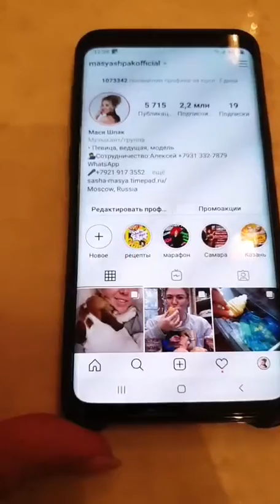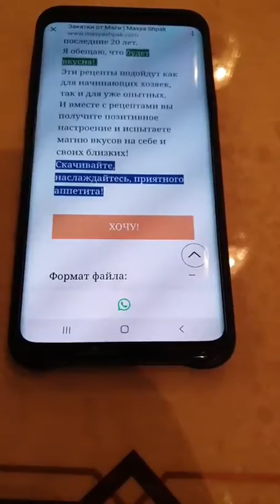Саша Шпак (@ sashashpakofficial~1572773326~17859646369575059~1